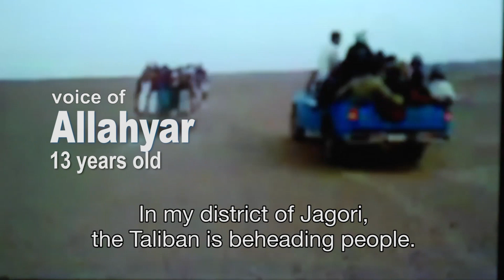What it's like to be smuggled out of Afghanistan in a car trunk | UNICEF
Smuggled by truck and squeezed into a car trunk, 13-year-old Allahyar and four Afghan boys fled the Taliban in Afghanistan, traveling through Pakistan and Iran to Turkey. "The journey is difficult", he says, now in Serbia after a treacherous sea crossing , "but we have no choice."